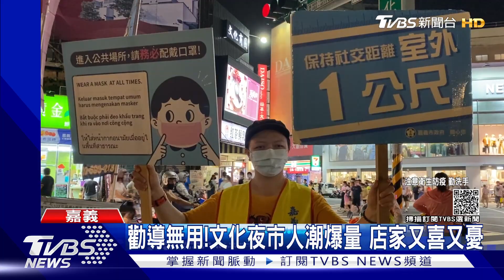人潮比烤肉群聚可怕!擠爆 店家又喜又憂｜TVBS新聞